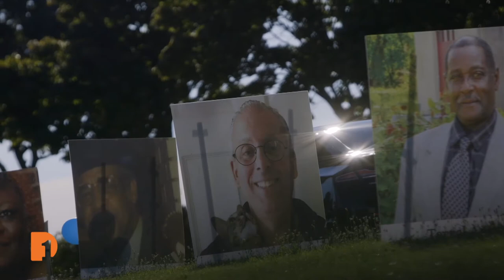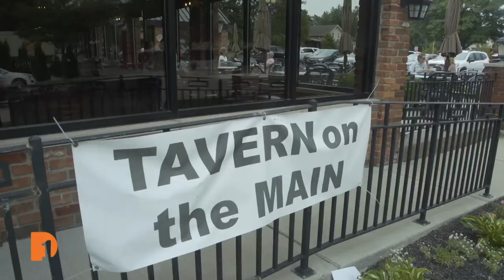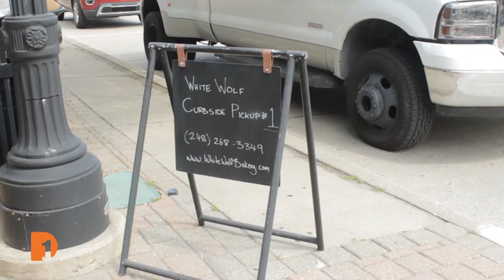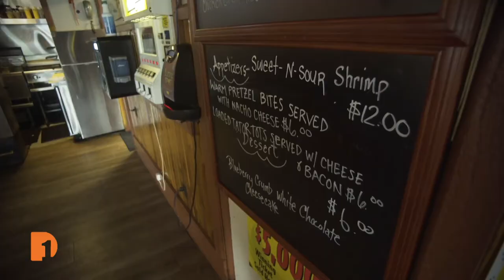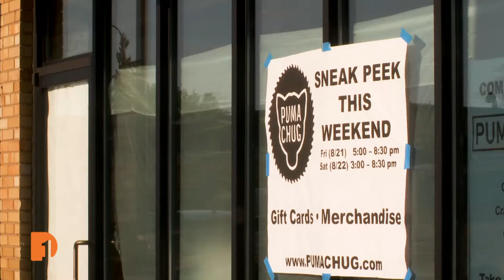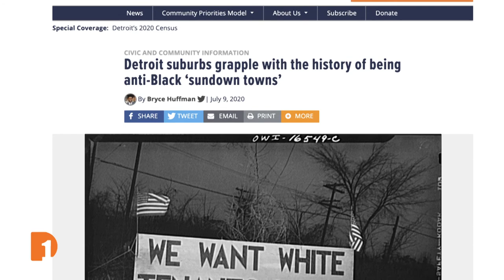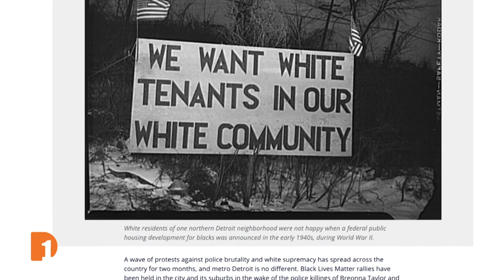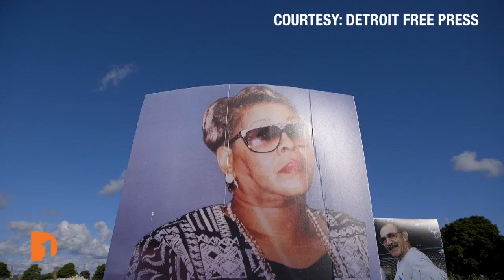Clawson: One City Under a Pandemic/Civility in Politics | One Detroit Full Episode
On this week's edition of One Detroit:

Clawson: One City Under a Pandemic
These are historic times. One Detroit looks at how COVID-19 touches Clawson, a city of two square miles in Southeast Oakland County. To revive its once flourishing dining scene, business owners are recalibrating, and one local couple is taking the plunge—betting it all on a new venture as restaurants are still held at a 50% seating capacity. In the second of a series of reports, One Detroit’s Bill Kubota and Chris Jordan, past and current Clawson residents, see how the city is lending its support to keep things going during the pandemic.

Stephen and Nolan Talk Civility in Politics:
Post Labor Day in a big election year always means campaigns ramp up, but in a COVID-19 world, campaigning is pretty different. Civility in messaging seems to be at an all-time low. But One Detroit contributors, Nolan Finley of the Detroit News and Stephen Henderson of American Black Journal have spent a lot of time studying and talking about civility in our world—especially coming from two different political philosophies in an intensely polarized time.

Sundown Towns
This summer, protests against police brutality and white supremacy have mostly taken place in the city of Detroit, but the suburbs are now beginning to grapple with their own racist history and policies. Historically, sundown towns have been defined as places where African Americans weren’t permitted to live. One Detroit Associate Producer, Will Glover, spoke with BridgeDetroit’s Bryce Huffman about his recent report on how many Detroit suburbs are wrestling with their legacy of being sundown towns that carried out anti-black policies.

Episode 316